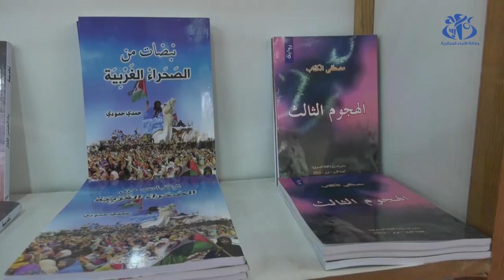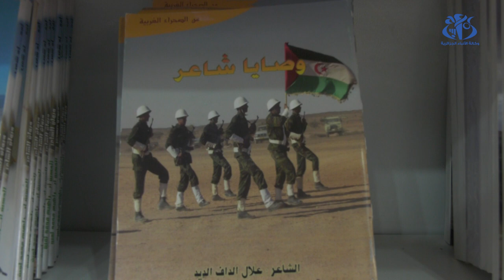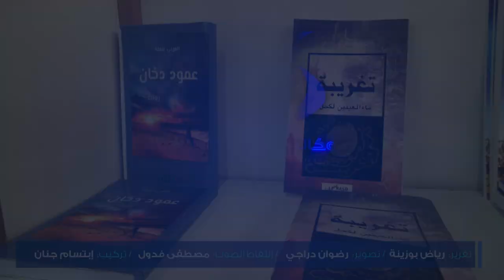سيلا 2022: إقبال مميز لجمهور الصالون على جناح الجمهورية العربية الصحراوية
الجزائر (وأج) - يعرف جناح الجمهورية العربية الصحراوية الديمقراطية بالصالون الدولي للكتاب "إقبالا مميزا " حيث استقطب الزوار لاكتشاف مختلف إنتاجات الادباء الصحراويين في مجال الشعر والرواية و الادب الشعبي والفكر السياسي، التي تتناول مقاومة وكفاح الشعب الصحراوي لاسترجاع حريته.